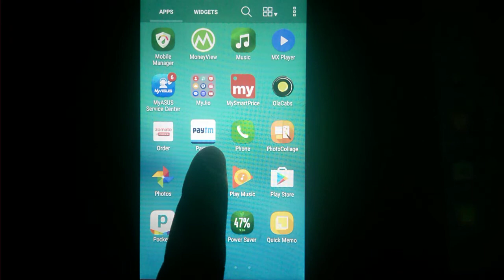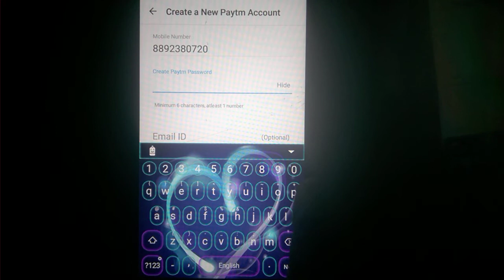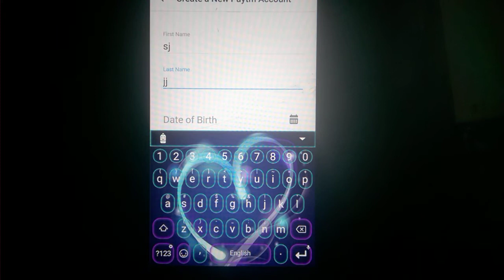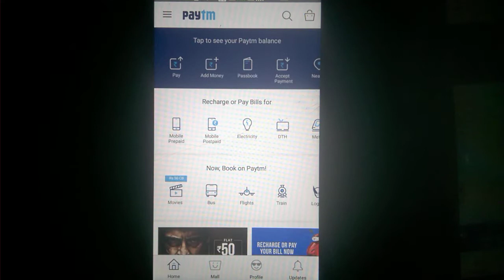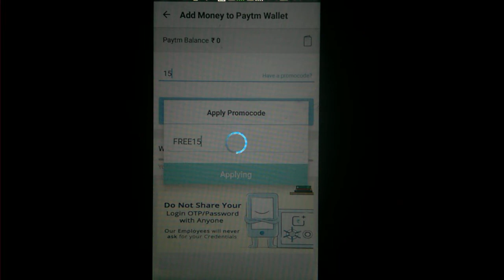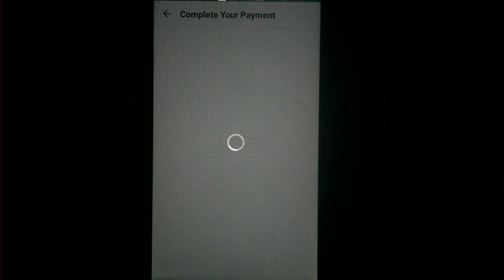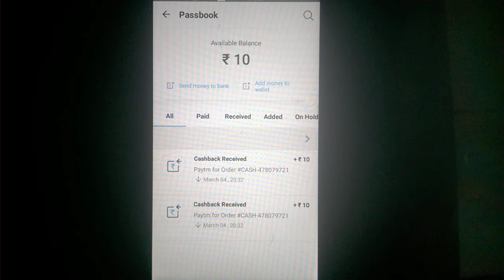How to earn paytm free cash/new sing up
Exclusive paytm cash for new sing up